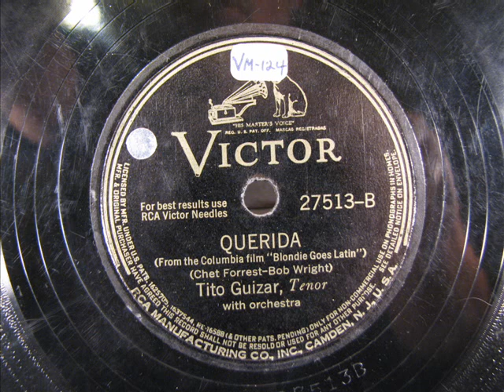Vintage Latin Music - QUIERIDA by Tito Guizar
Vintage Latin Music - QUIERIDA by Tito Guizar 78 rpm record